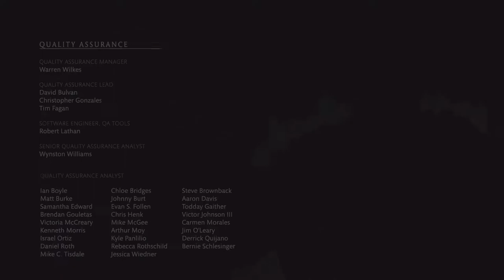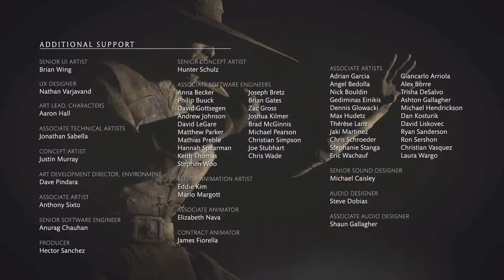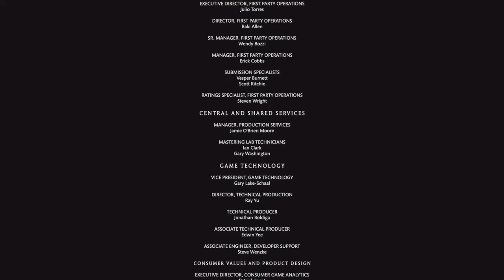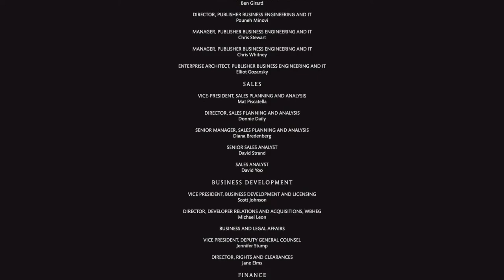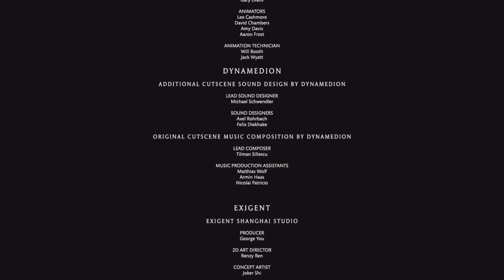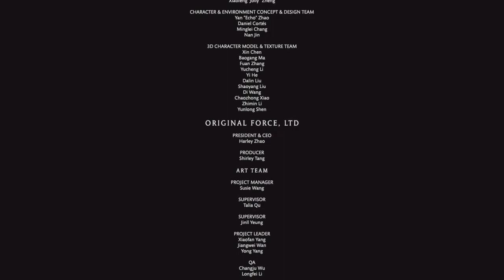Mortal Kombat XL Full Story Gameplay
Hello Guys,
This is the full story gamplay of Mortal Kombat XL with all cut scenes plus a face cam and audio for my reaction to the game as well.